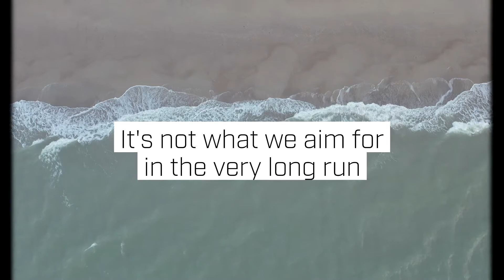EERA | Joint Programme on Carbon Capture & Storage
Our vision is to be the European authority on CCS research, development and innovation. EERA's Joint Programme on CCS provides coherence and strategic leadership to its excellent, but dispersed energy research capabilities.  We coordinate both national and European R&I programmes to maximise synergies, facilitate knowledge sharing and deliver economies of scale to accelerate the development of CCS.